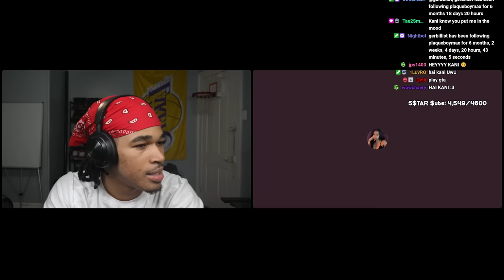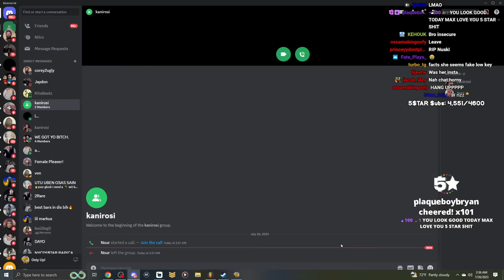Plaqueboymax and Kani Rosi Late Night Talk..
*ignore tags*